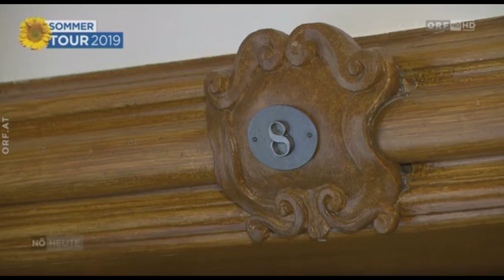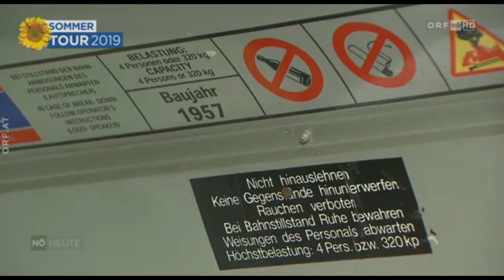Traktorfreunde Strengberg - Sommertour Strengberg 29 07 2019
Radi NÖ - Orf Heute 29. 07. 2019
Kameramann: Hr. Marxrieser Gottfried
Copyright by antonbaeck